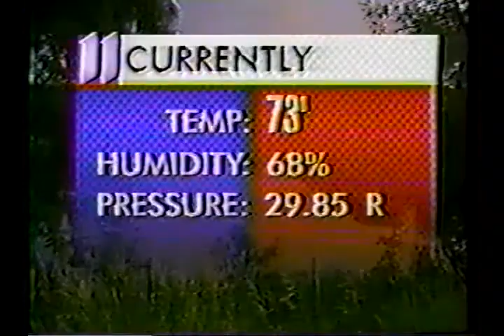September 1995 Rice County Tornado Footage - Part 2 of 2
This is a compilation of raw footage and news clips of the September 1995 tornado that struck just south of Faribault, Minnesota.  Part 2 of 2.